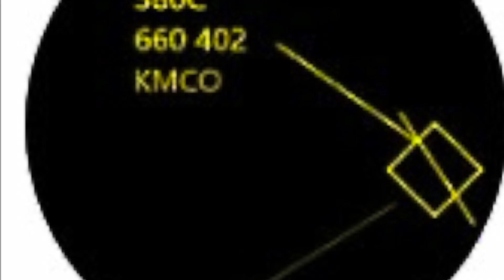Where have I been?!?! Come fly on Saturday Night!!!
Interested in aviation, flying or air traffic control? Come hang out with "JAX" Center and check out enroute and top down control on the VATSIM Network. Striving to educate and inform pilots and new controllers about ATC, VATSIM and the ZJX airspace.

Computer Specs
 Windows 10
Intel Core i9-10850K
RAM 32GB
NVIDIA GeForce RTX 3070Ti
Samsung U28E590D 4k Monitor X 3
Gaming Headset - HyperX Cloud II